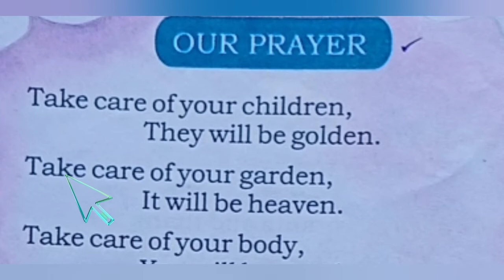Our prayer rhymes